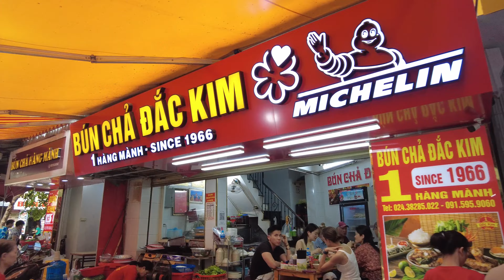Hanoi Video Walk - Sights & Sounds of the Old Quarter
Video walk around the Old Quarter. Filmed November, 2023.